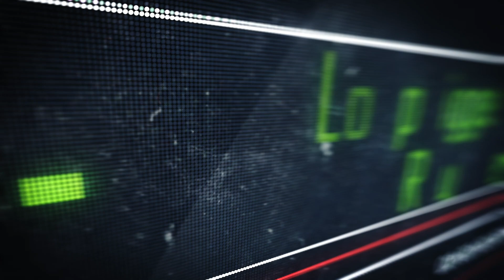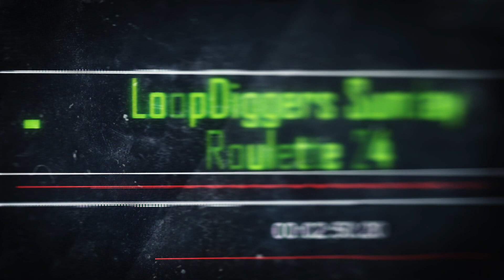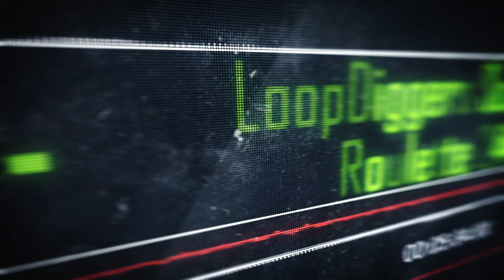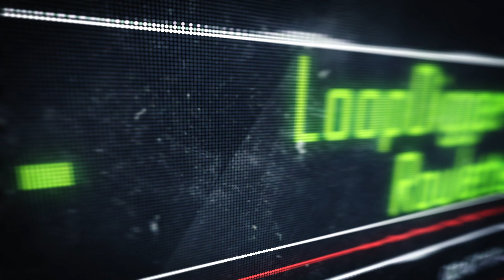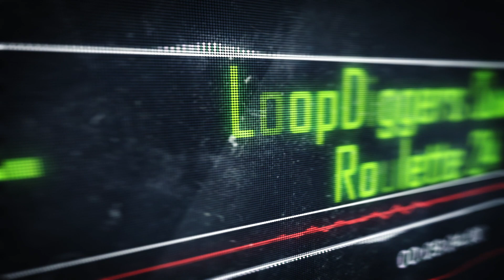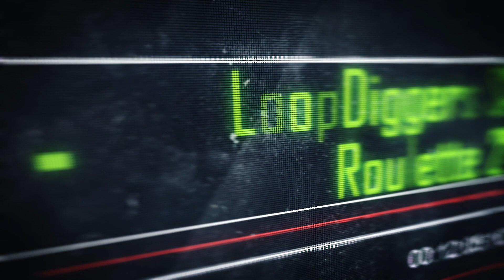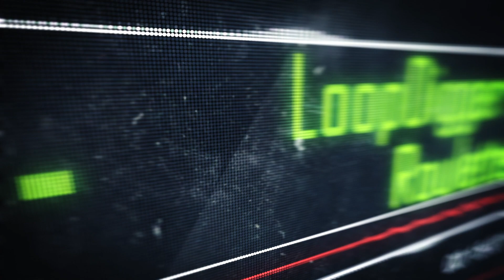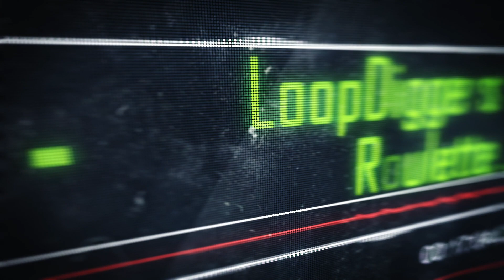10 Artists 1 Sample 🎵 LoopDiggers Sunday Roulette 24 🎵 [ lofi trap rap hiphop instrumental ]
All beats made in roughly 1h and contain elements from " The Black Battlefront Kidnappers Theme" - Kunihiko Murai -(1973)

🎵 🎵 🎵 LoopDiggers Sunday Roulette 24 🎵 🎵 🎵

00:00 | Dialekt — Camo
02:14 | Morbid Min B — Battlefront
03:28 | Lo-Phidelphia — Escape From The Kidnappers
05:04 | Before 23 — Sunday Roulette N°24
06:05 | MZRPKLPS — A _ F E E L I N G
08:18 | DJ AGENT M — Battlefront
10:05 | Unsondable — Sunday R 24
12:11 | Kls Beatmaker — 508 break
13:58 | PlayLoud 2 — LoopDiggers Roulette 24
15:50 | DanoBravo Beats — LDroulette24
17:08 | Loop Diggers | Records — LoopDiggers Outro

»»» for more hiphop, trap, rap, boombap, or chillhop, lofi instrumentals and music to chill, check our playlists